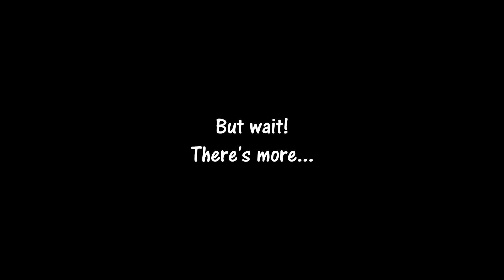FINALE | Failure With Friends | Dreadhalls - #9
That's against the rules!

► The Friends in the room:
- Nathan
- Raiden
- Seth
- Aaron